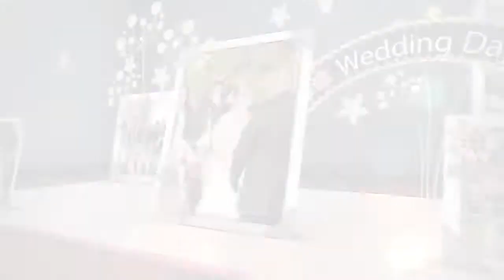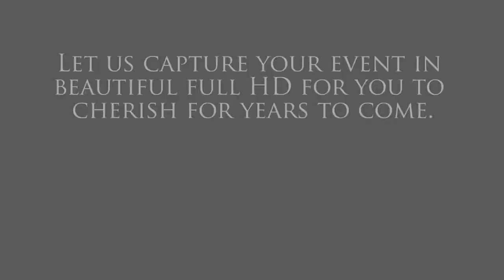Serzan Highlight Video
Highlight video from the wedding of Denae and Scott Serzan.

Ceremony and reception at the Battlefield Bed and Breakfast in Gettysburg.